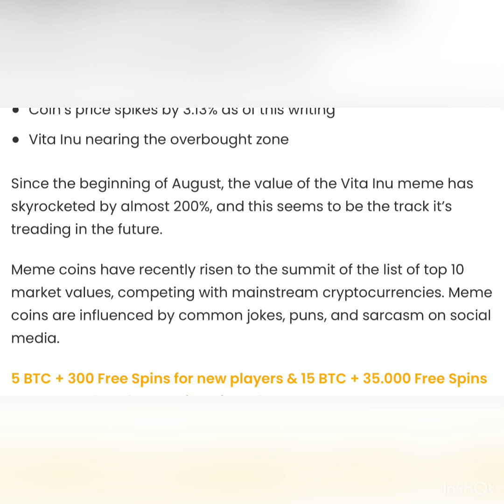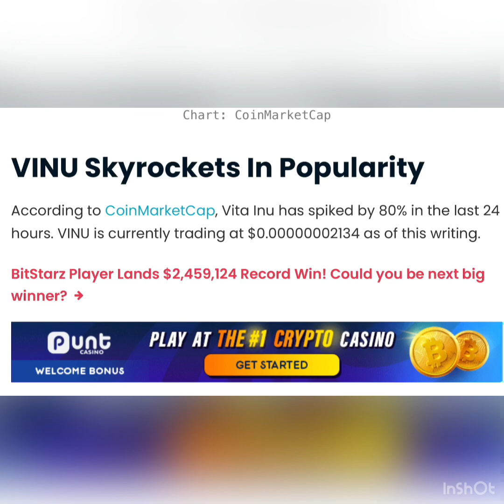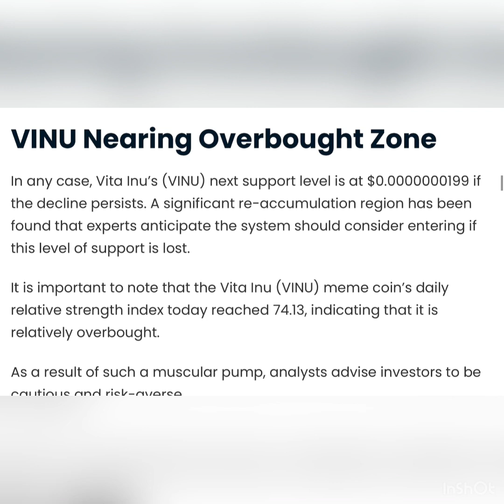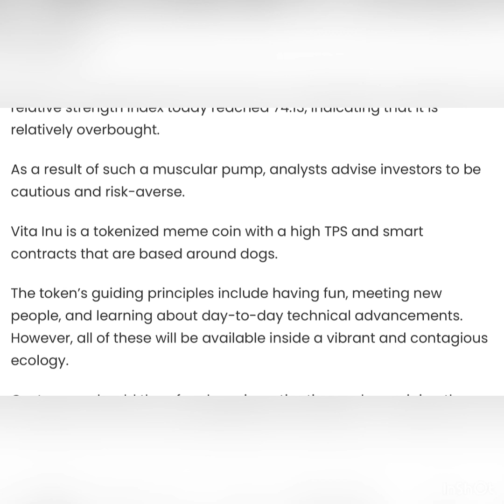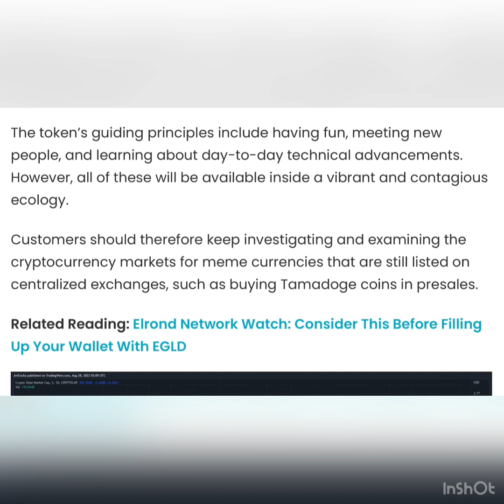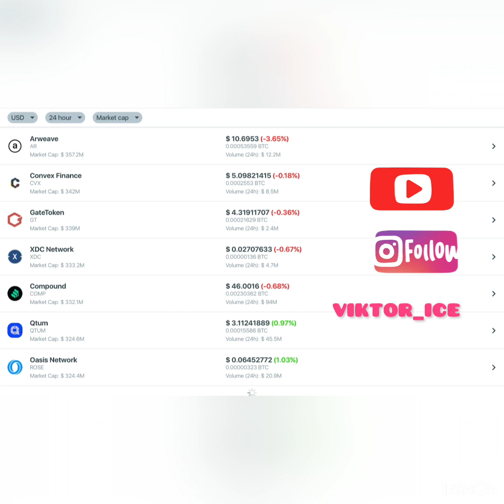What Is Vita Inu (VINU) And Why Is The Meme Coin Up 80% In Last 24 Hours?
One of the top-performing meme currencies of the week, Vita Inu (VINU), is hogging the headlines.

Vita Inu meme coin is up by almost 200%
Coin’s price spikes by 3.13% as of this writing
Vita Inu nearing the overbought zone
Since the beginning of August, the value of the Vita Inu meme has skyrocketed by almost 200%, and this seems to be the track it’s treading in the future.

Meme coins have recently risen to the summit of the list of top 10 market values, competing with mainstream cryptocurrencies. Meme coins are influenced by common jokes, puns, and sarcasm on social media.

To increase trade and transactions in the crypto realm, mainstream crypto has developed a specialized technology. Meme currencies are tokens that are community-driven and community-oriented and lack fundamentals.

They promote a lighthearted style of expression that Millennials and members of Generation Z may identify with.

VINU Skyrockets In Popularity
According to CoinMarketCap, Vita Inu has spiked by 80% in the last 24 hours. VINU is currently trading at $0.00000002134 as of this writing.

Meanwhile, the popularity of Vita Inu has skyrocketed recently despite the fact that it was scraped from the top 10 cryptos. However, purchasers are wary about VINU despite the recent sharp increase.

Experts, however, say that this particular impulse wave is over-stretched, indicating that things moved along a little too quickly and that a price correction is now to be anticipated.

After losing a key support level of a symmetrical triangle, Vita Inu has already reversed course and is currently moving toward the 0.618 Fibonacci support zone.

VINU Nearing Overbought Zone
In any case, Vita Inu’s (VINU) next support level is at $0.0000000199 if the decline persists. A significant re-accumulation region has been found that experts anticipate the system should consider entering if this level of support is lost.

It is important to note that the Vita Inu (VINU) meme coin’s daily relative strength index today reached 74.13, indicating that it is relatively overbought.

As a result of such a muscular pump, analysts advise investors to be cautious and risk-averse.

Vita Inu is a tokenized meme coin with a high TPS and smart contracts that are based around dogs.

The token’s guiding principles include having fun, meeting new people, and learning about day-to-day technical advancements. However, all of these will be available inside a vibrant and contagious ecology.

Customers should therefore keep investigating and examining the cryptocurrency markets for meme currencies that are still listed on centralized exchanges, such as buying Tamadoge coins in presales.